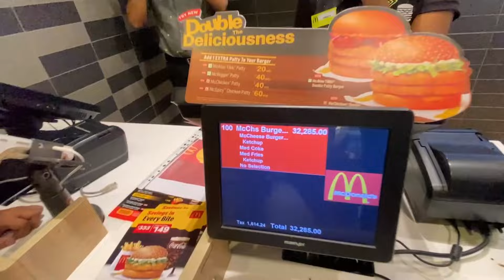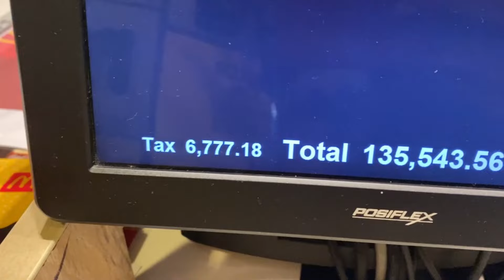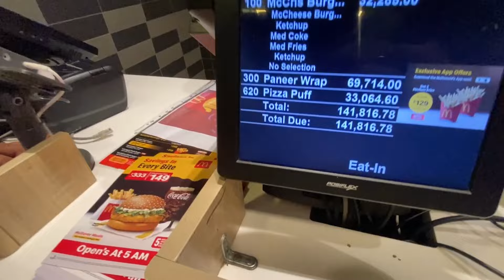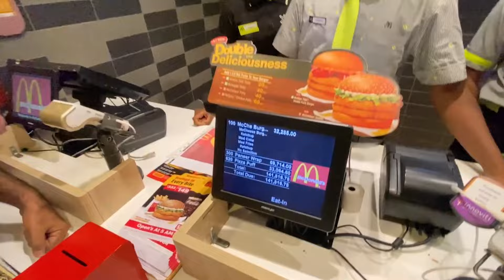McDonald's में आज तक का सबसे बड़ा ORDER 😳?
Tehelka Production